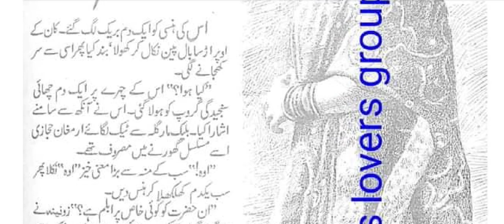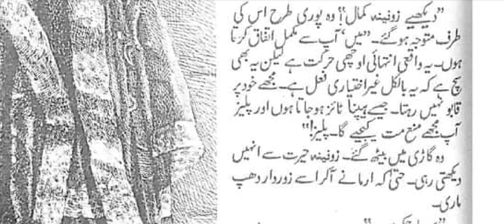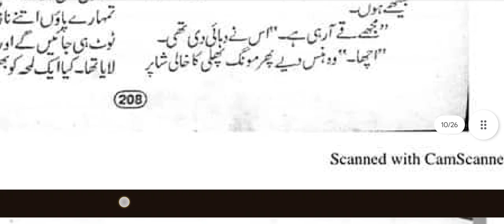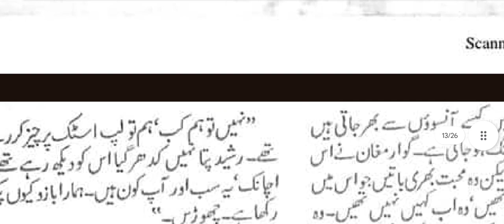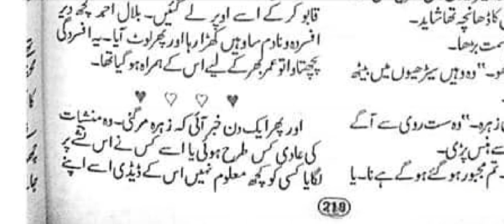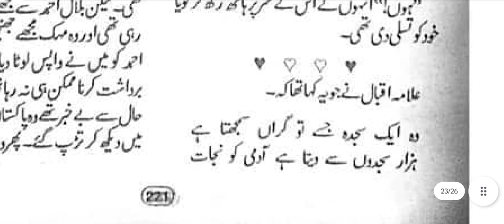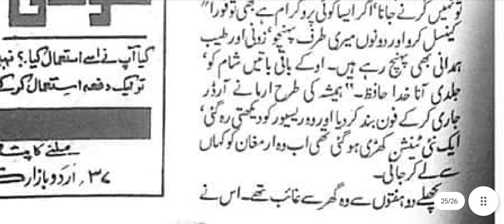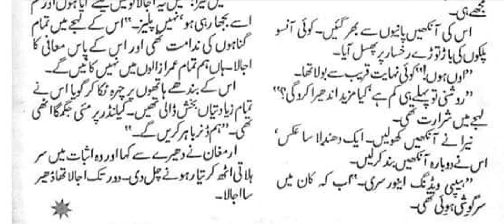Complete|Mjy Thora Ujala do